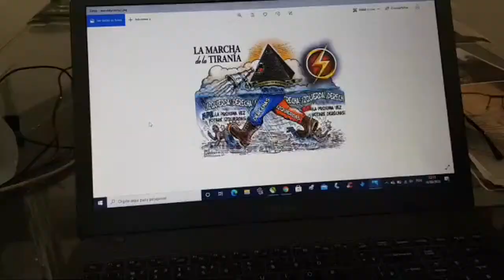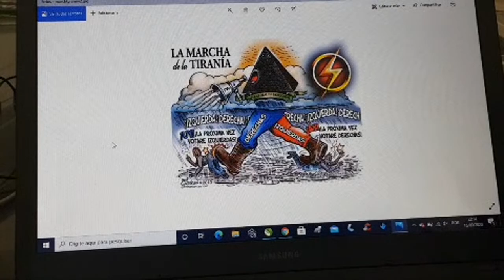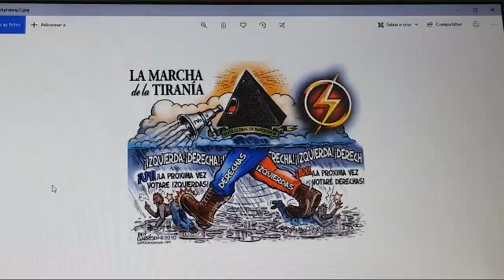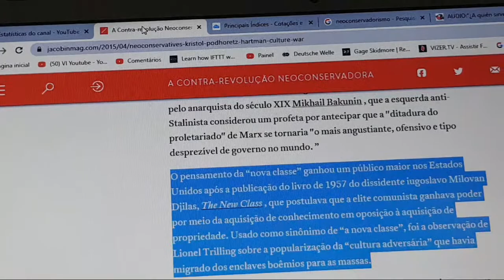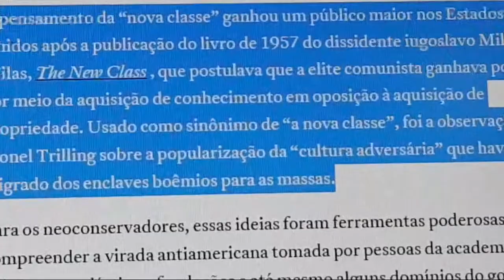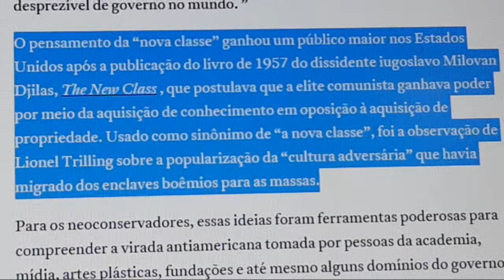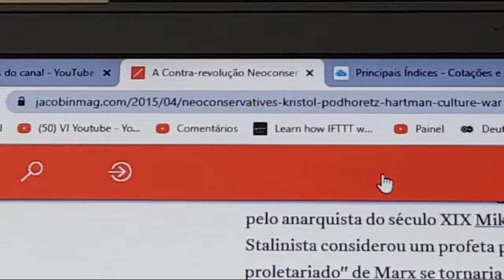Quem São Os Donos Do Poder ?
Olá, entre em contato whats: 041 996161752
Contrate a palestra " transformando seu negócio em uma STARTUP "
saiba mais em nosso site :

Este  é  um canal sem fins lucrativos e se mantém  através da arte, de  doações e ações voluntárias.

faça a sua doação depositando qualquer valor nesta

conta:

NUBANK

Ag. 0001

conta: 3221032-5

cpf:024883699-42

Nu Pagamentos S.A. (206)

tipo : conta de pagamentos

métodol: TED